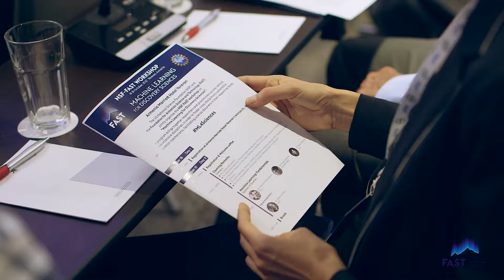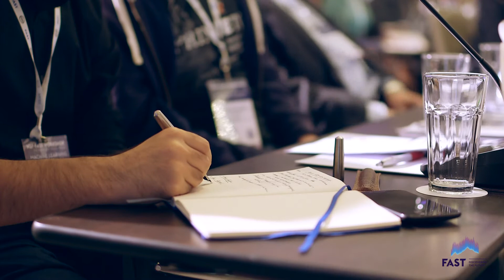NSF-FAST Workshop Day 2: October 19th, 2017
Day 2 of the NSF-FAST workshop was simply AMAZING!